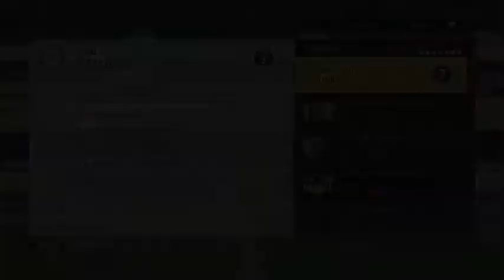FIFA 17 *1 FIRST VIDEO ON FIFA !!! ???